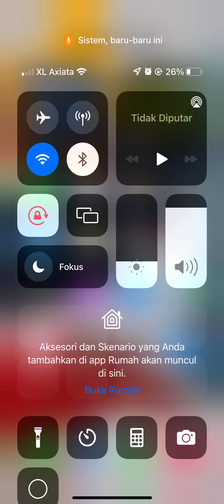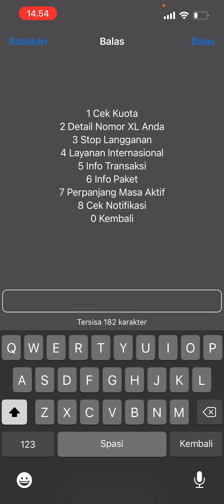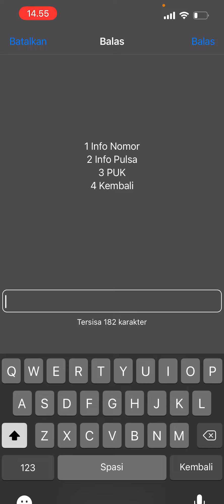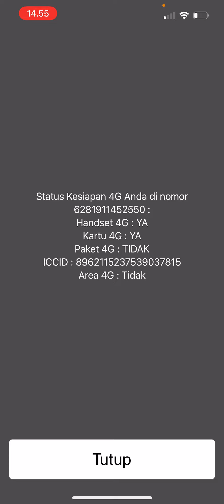Cara Cek Nomor XL Terbaru 2022